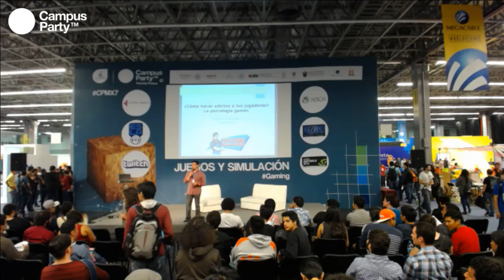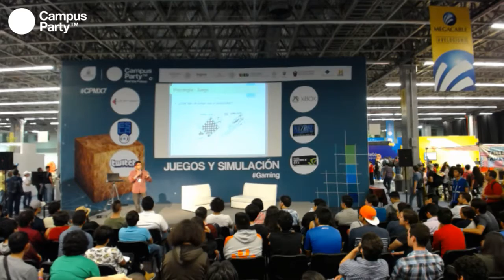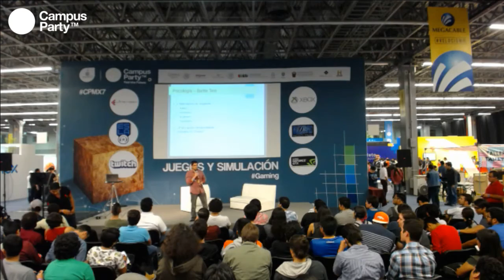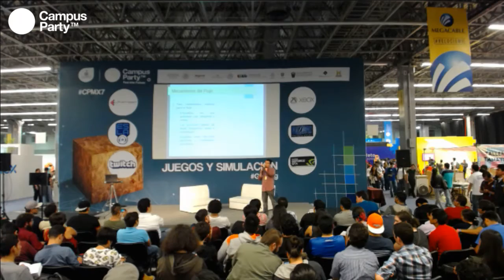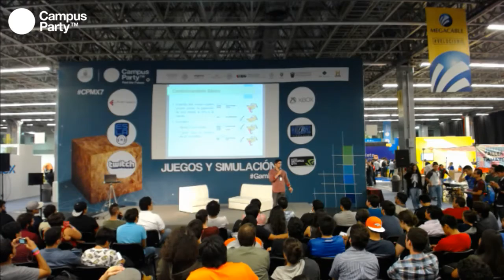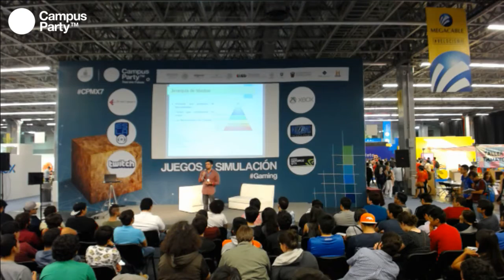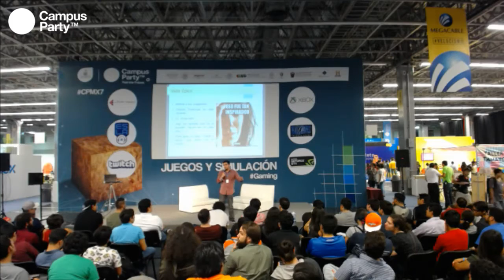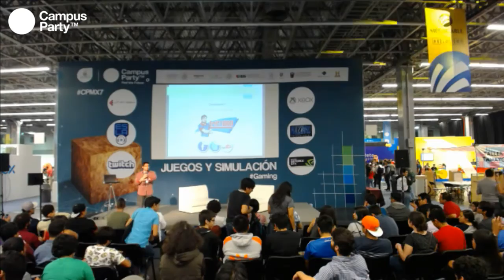CPMX7 Gaming - Carlos Erick Galván- ¿Cómo hacer adictos a tus jugadores La psicología gamer